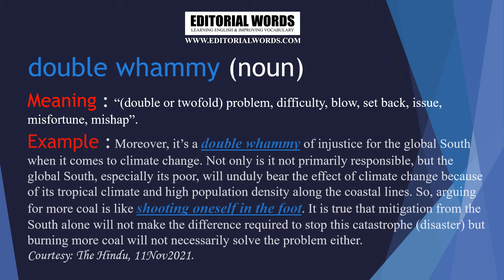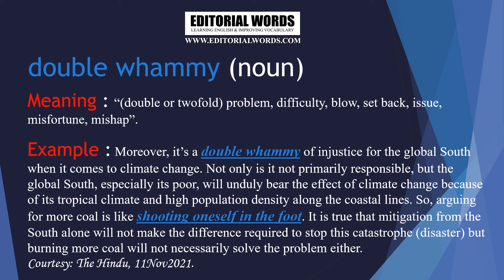Word of the Day (double whammy) - 11NOV21